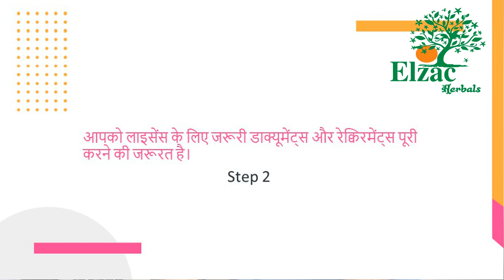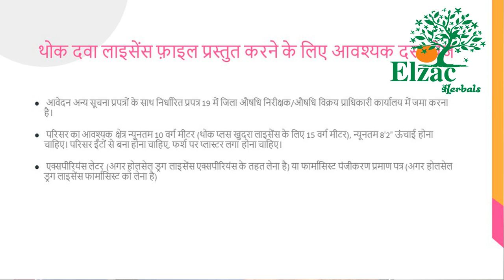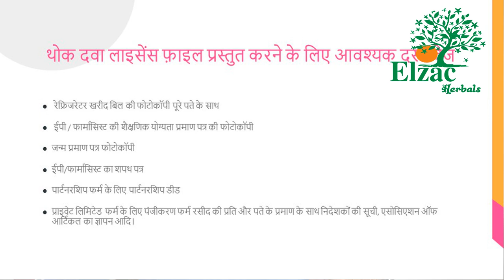How to start Wholesale Pharma Business for Non Pharma Background?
कैसे एक नॉन फार्मा पर्सन होलसेल ड्रग लाइसेंस ले सकता है ?

होलसेल ड्रग लाइसेंस  में रिटेल ड्रग लाइसेंस के लिए केवल फार्मासिस्ट का होना ही जरूरी नहीं है।

अगर आपको रिटेल ड्रग लाइसेंस लेना है तो आप बिना फार्मासिस्ट के रिटेल ड्रग लाइसेंस नहीं ले सकते। पर जब होलसेल ड्रग लाइसेंस की बात आती है तो उसमे फार्मासिस्ट के अल्वा भी सम्भावने होती है कि आपको बिना फार्मासिस्ट के भी होलसेल ड्रग लाइसेंस मिल जाये।